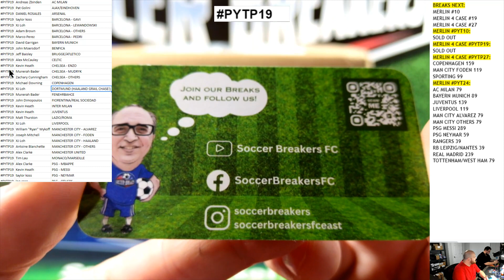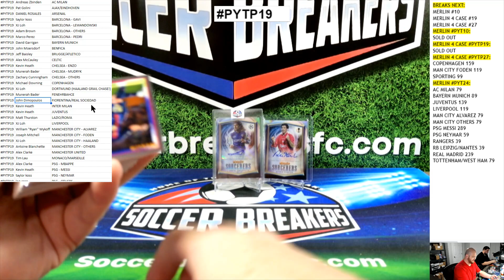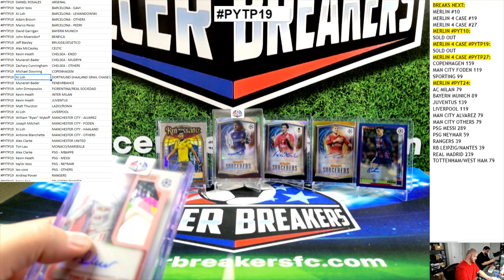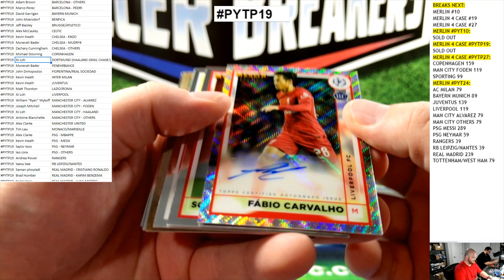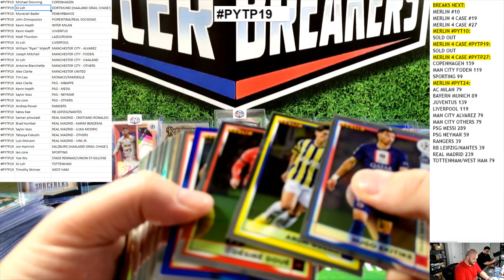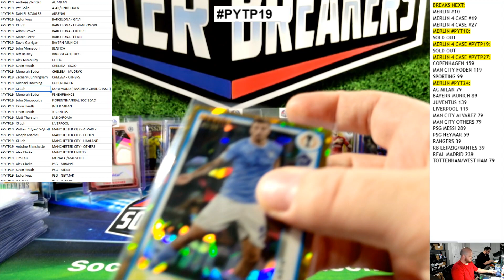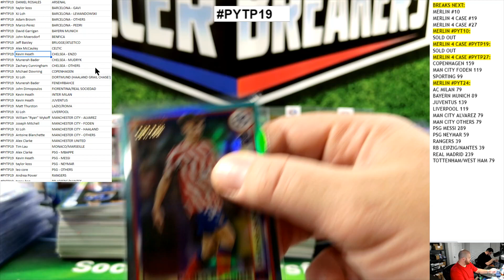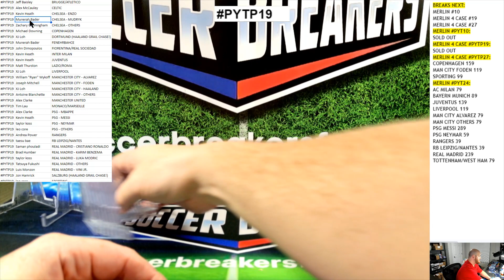2022-23 Topps UEFA Merlin Chrome Club Competitions Soccer 48 Hobby Box PYT 4x Case Break